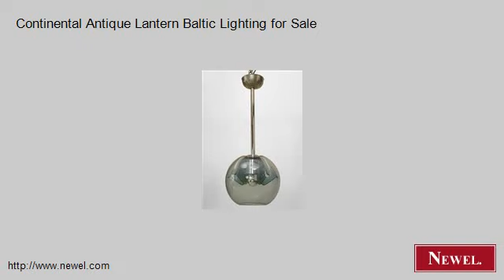Continental Antique Lantern Baltic Lighting for Sale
- Newel.com: Continental Antique Lantern Baltic Lighting for Sale (Newel Art and Antiques, New York City)